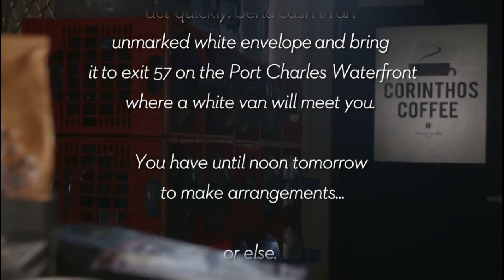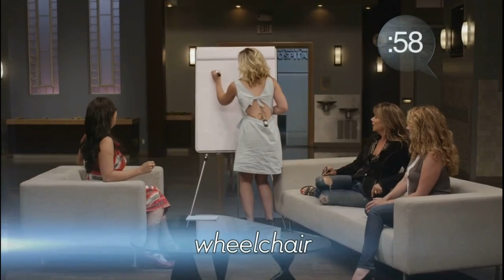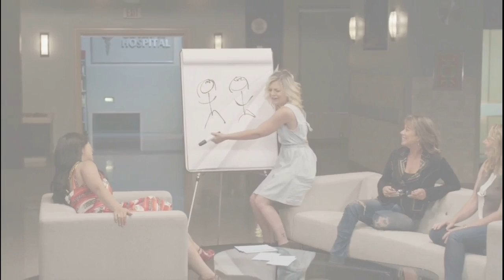GH Now with Nancy Lee Grahn and guest Kirsten Storms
Nancy Lee Grahn hosts GH Now with guests Kirsten Storms,  Sarah Colonna and  Kristina Wong